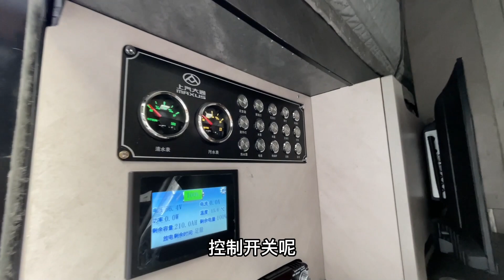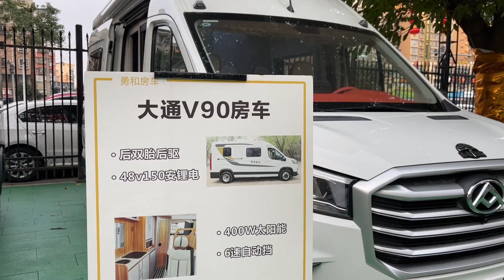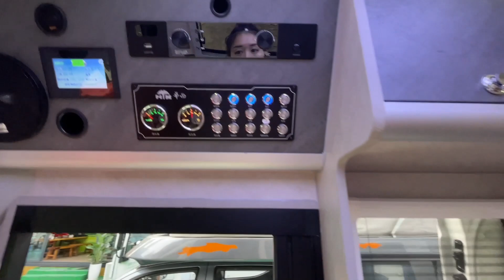给新买的房车安装四路监控，妹子全程监工，大家看看还需要改什么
2021年开着越野床车自驾游湖南，贵州等省份
2020年上半年骑摩托车旅行四川--青海--西藏--新疆
2019年徒自行车骑行四川，把四川跑了一遍
2018年徒步川藏线318。